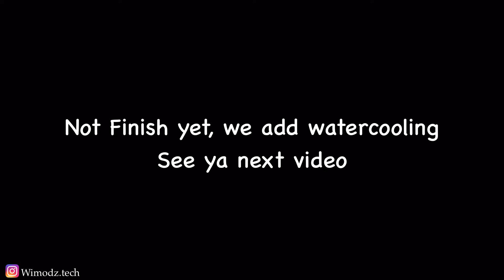Build PC For Kids Using Watercooling Barrow LTPRPA 04 - GTX 1080 x B 450 M x Ryzen 3 (PT 4)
Full Specs :

•Processor: Ryzen 3 3200G
•Motherboard: Asrock B450M Steel Legend
•RAM: Team T-Force Delta R TFD48G3200HC16BK
•VGA : Galax GTX 1080 Founder Edition
•Storage SSD: Samsung 860 Evo 250GB
•PSU: Seasonic SS-620GM
•Case: Cube Gaming Ozllo Pink
•Cooling : AIO Water Cooling ID Cooling Pink Flow 240
•Case Fans: ID Cooling ZF-12025 Pastel Pink
•Cables: Custom Sleeving Cable
•Water Cooling :
- Barrow LTPRPA 04 (Pump And Reservoir)
- Barrow Radiator Dabel 30 a 240 mm
- Barrow FBPG 1612 - L PETG Tube 12 / 16 mm 500mm

Paint Artist : @achmadakam